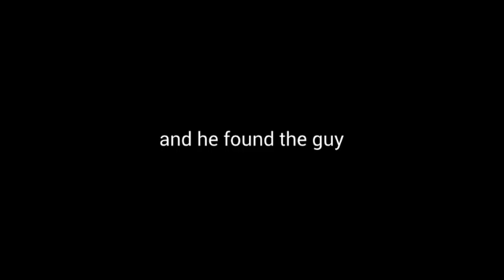Guys dies over an xbox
Also sub to illusion